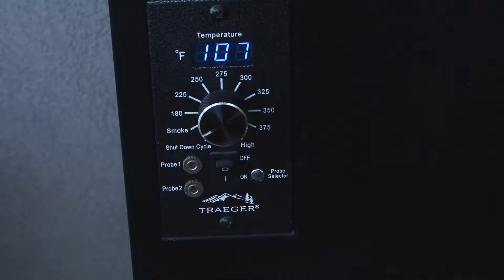Smoked Brisket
Beef brisket and a backyard smoker. We’re talking everyone’s favorite smoked brisket recipe. This beef brisket is coated with a brown sugar based rub and smoked low and slow. And I’m also going to tell you how to get past the stall.